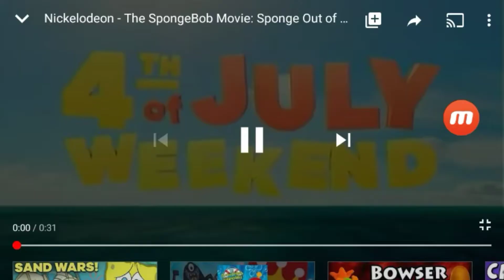Sponge out of Water promo sn